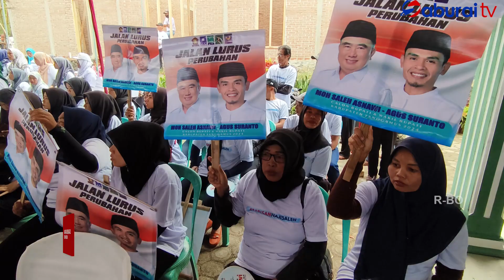Ribuan Pendukung Kawal Moh. Saleh Asnawi dan -Agus Suranto Ke KPU Tanggamus -SaburaiNEWS